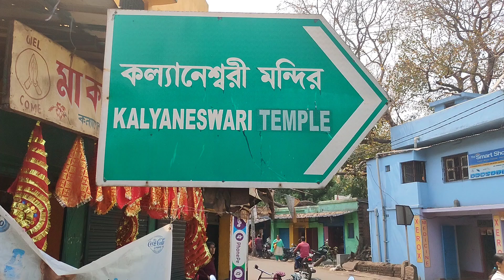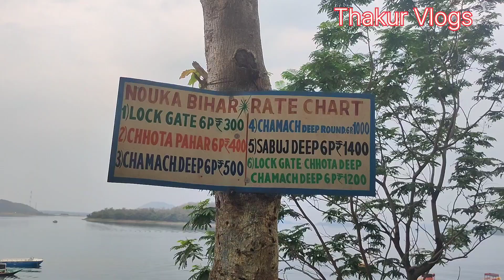Maithan Dam Aur Us Ki Tarai Mein Virajman Ma Kalyaneshwari | @thakurvlogs5560